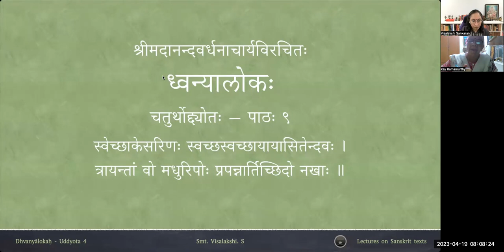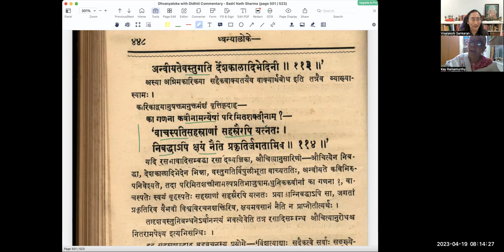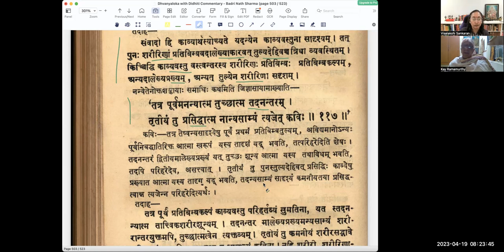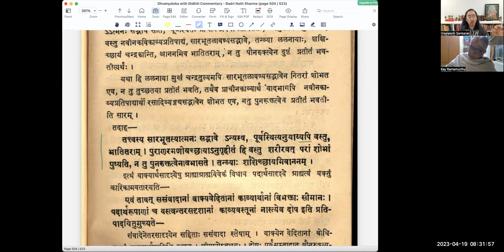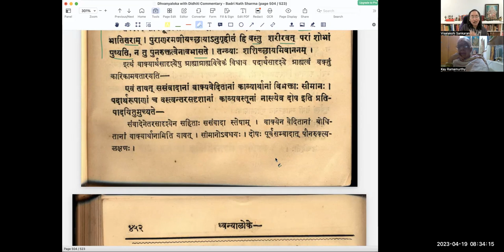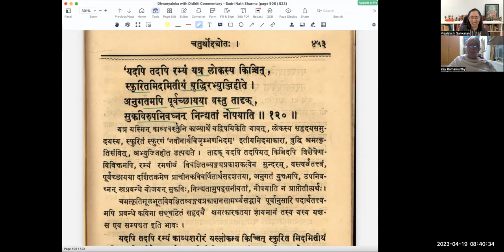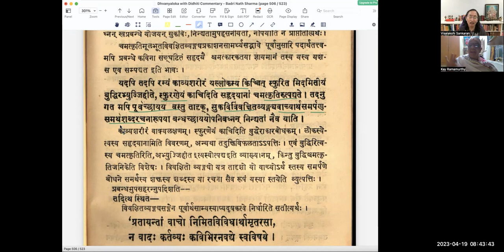ध्वन्यालोकः - चतुर्थोद्द्योतः - पाठः ०९ (Tamil Lecture)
Uddyota 4

पाठः ०९ — संवादः

तदिदम् अत्र सङ्क्षेपेण अभिधीयते सत्कवीनाम् उपदेशाय —
रसभावादिसम्बद्धा यद्यौचित्यानुसारिणी ।
अन्वीयते वस्तुगतिर्देशकालादिभेदिनी ॥ ९॥
तत् का गणना कवीनाम् अन्येषां परिमितशक्तीनाम् ।
वाचस्पतिसहस्राणां सहस्रैरपि यत्नतः ।
निबद्धा सा क्षयं नैति प्रकृतिर्जगतामिव ॥ १०॥
यथा हि जगत्प्रकृतिः अतीत-कल्पपरम्परा-आविर्भूत-विचित्र-वस्तु-प्रपञ्चा सती , पुनः इदानीं परिक्षीणा परपदार्थनिर्माणशक्तिः इति न शक्यते अभिधातुम् । तद्वदेव इयं काव्यस्थितिः अनन्ताभिः कविमतिभिः उपभुक्तापि न इदानीं परिहीयते , प्रत्युत नवनवाभिः व्युत्पत्तिभिः परिवर्धते ।
इत्थं स्थितेऽपि ,
संवादास्तु भवन्त्येव बाहुल्येन सुमेधसाम् ।
स्थितं ह्येतत् संवादिन्य एव मेधाविनां बुद्धयः । किन्तु —
नैकरूपतया सर्वे ते मन्तव्या विपश्चिता ॥ ११ ॥
कथमिति चेत् —
संवादो ह्यन्यसादृश्यं तत्पुनः प्रतिबिम्बवत् ।
आलेख्याकारवत्तुल्यदेहिवच्च शरीरिणाम् ॥ १२॥
संवादो हि काव्यार्थस्योच्यते यदन्येन काव्यवस्तुना सादृश्यम् । तत्पुनः शरीरिणां प्रतिबिम्बवदालेख्याकारवत्तुल्यदेहिवच्च
त्रिधा व्यवस्थितम् । किञ्चिद्धि काव्यवस्तु वस्त्वन्तरस्य शरीरिणः प्रतिबिम्बकल्पम्, अन्यदालेख्यप्रख्यम्, अन्यत्तुल्येन शरीरिणा सदृशम् ।

तत्र पूर्वमनन्यात्म तुच्छात्म तदनन्तरम् ।
तृतीयं तु प्रसिद्धात्म नान्यसाम्यं त्यजेत्कविः ॥ १३॥
तत्र पूर्वं प्रतिबिम्बकल्पं काव्यवस्तु परिहर्तव्यं सुमतिना । यतस्तदनन्यात्म तात्त्विकशरीरशून्यम् ।तदनन्तरम् आलेख्यप्रख्यमन्यसाम्यं शरीरान्तरयुक्तमपि तुच्छात्मत्वेन त्यक्तव्यम् । तृतीयं तु विभिन्नकमनीयशरीरसद्भावे सति ससंवादमपि काव्यवस्तु न त्यक्तव्यं कविना । न हि शरीरी शरीरिणान्येन सदृशोऽप्येक एवेति शक्यते वक्तुम् ॥ १३॥

एतदेव उपपादयितुम् उच्यते —
आत्मनोऽन्यस्य सद्भावे पूर्वस्थित्यनुयाय्यपि ।
वस्तु भातितरां तन्व्याः शशिच्छायमिवाननम् ॥ १४॥
तत्त्वस्य सारभूतस्य आत्मनः सद्भावे अन्यस्य पूर्वस्थित्यनुयायी अपि वस्तु भातितराम् । पुराण-रमणीय-च्छाया-अनुगृहीतं हि वस्तु शरीरवत् परां शोभां पुष्यति । न तु पुनरुक्तत्वेन अवभासते । तन्व्याः शशिच्छायम् इव आननम् ।